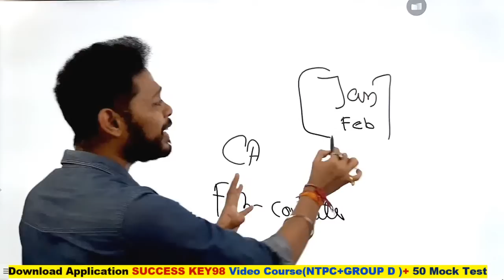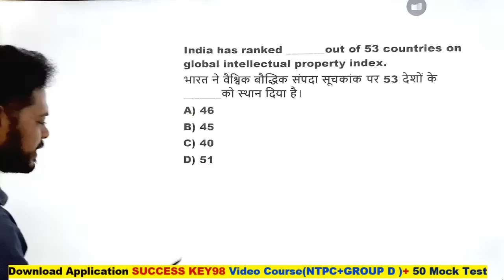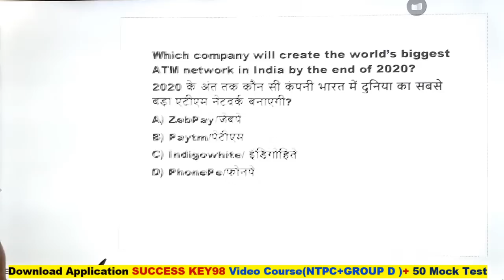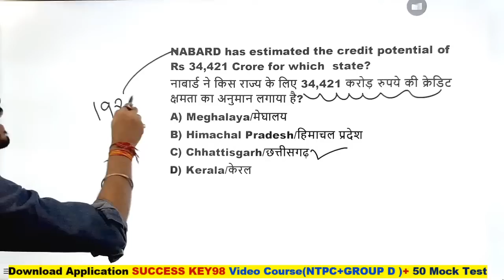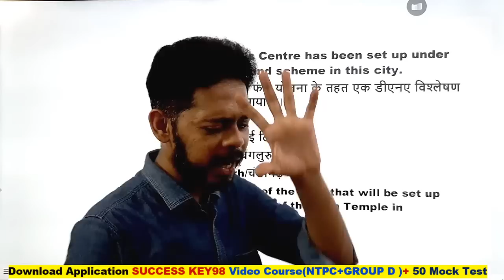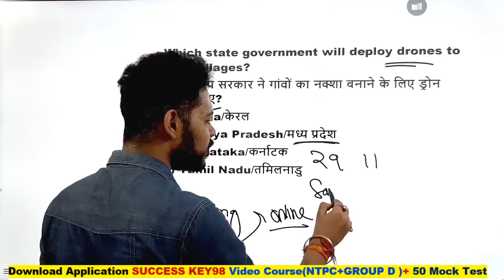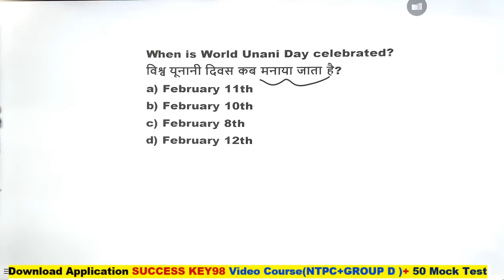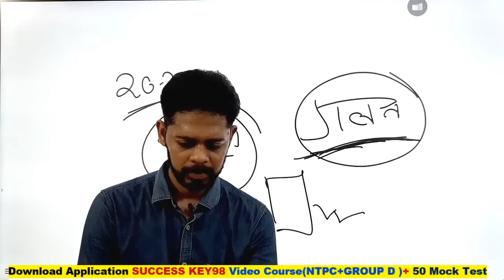Current Affairs February 2020 Revision || Static GK || Full Current Affairs 2020 Pdf download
Current Affairs January 2020 Revision || Static GK || Full Current Affairs 2020 Pdf download

GS TOP 40 QUESTION : 4.00 PM

MATH CLASS (Crash Course ) :6.00 PM

Reasoning (Crash Course ) : 10.00 PM

Thnank You

current affairs 2020,current affairs 2020 pdf,current affairs full pdf,imp current affairs pdf for rrb ntpc,current affairs for rrb ntpc 2020,rrb group d pdf current affairs